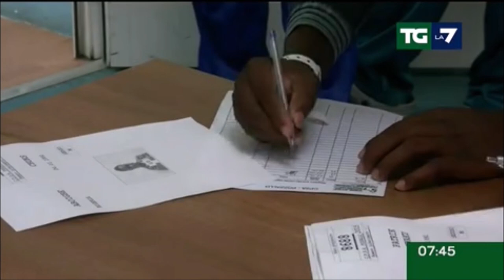Lamorgese presiede MED5 a Venezia, per una politica migratoria UE tra responsabilità e solidarietà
Fonte: La7 Tg7